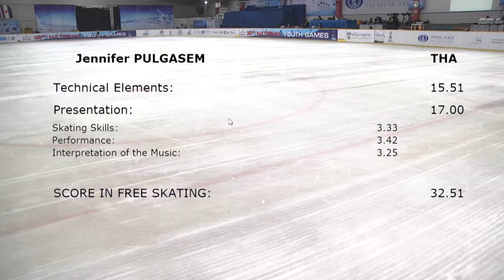J๋enni 35th National Youth Games 2019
35th National Youth Games 2019 (Buriram Games)
May 10-20,2019
at IWIS international Training Center

Jennifer Pulgasem
3th Place : Intermediate Novice Girls
Score : 32.51